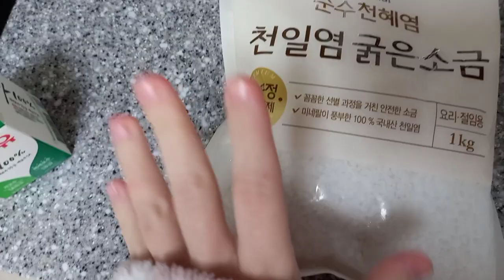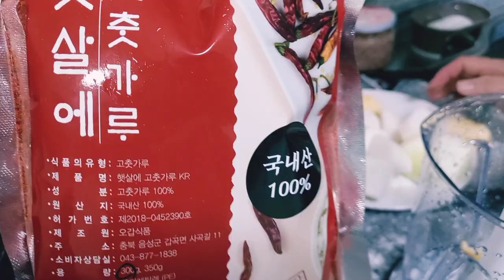КАК УЖАСНО Я ВЫГЛЯЖУ ПО УТРАМ! ГОТОВИМ ДОМАШНЕЕ КИМЧИ с МУЖЕМ! ПРОСТОЙ РЕЦЕПТ!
рецепт кимчи, капуста по-корейски, простой рецепт кимчи.

ES_STHLM-Tokyo - Ooyy
ES_Deadlines - Dylan Sitts